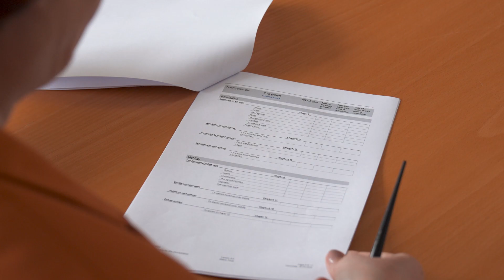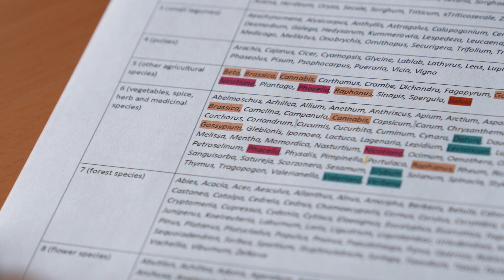ISTA Accreditation Scope: Revision of Crop Groups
Dr. Florina Palada addressing the revision and improvement of the table of crop groups that serves as a reference in the framework of ISTA accreditation.